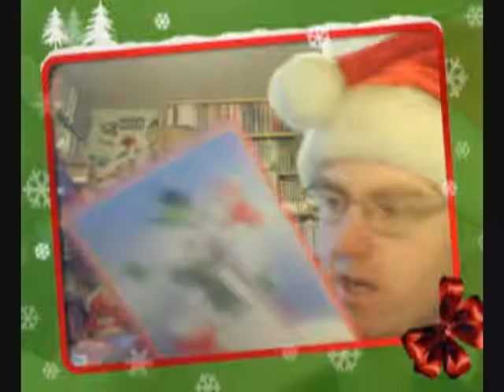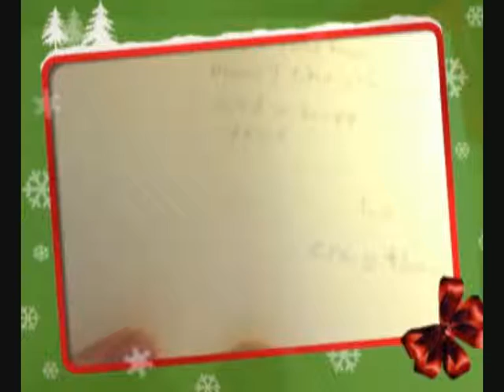POWERSOFFIVE WITH BEDOJAMES CHRISTMAS DEC 14TH WINTER WONDERLAND 2009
IN THIS SPECIAL CHRISTMAS VIDEO I DO A RANDOM CHRISTMAS VLOG PLUS TO TEST YOUTUBE ATTACH ME SINGING MY VERSION OF WINTER WONDERLAND O SEE IF VIDEO IS REMOVED